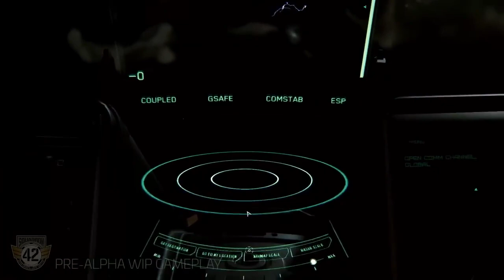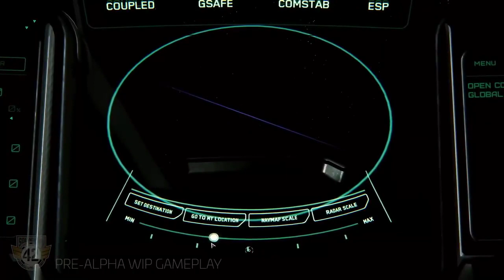STAR CITIZEN - 1 Hour of NEW Single Player Gameplay Walkthrough 2018 (PC 2018)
Star Citizen is an upcoming massively multiplayer, space trading and combat video game for Microsoft Windows. The development includes a single-player campaign titled Squadron 42. ... Development of Star Citizen began in 2011 and was originally planned for a release in 2014, and again in 2016.

If you reached this far in my description that means your awesome.